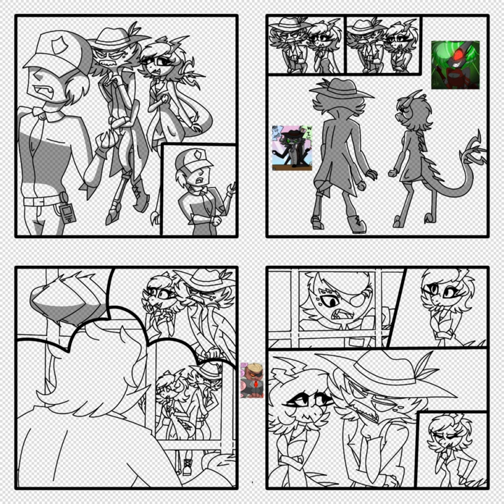Venno and Jerry - Meeting with Krabiss Mini Comic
I hope everyone had a wonderful and happy New Year.

To start off 2023, I managed to finish my latest Mini Comic.

This one took a lot longer than I thought it would, considering I decided to try out something new, and that would be the additional smaller panels within my usual main four. I mostly did this so that I could express more emotion and range when it came to my Mini Comics as opposed to keeping everything in just four panels.

I would also like to mention that the security gaurd is a Monochromatic demon and not just a plain human (sort of like Roxxane and DJ are Neon demons).

Anyway, for the entire month of January, I will be working on my Month of Valentines posters, this year's theme being Wedding Portraits.